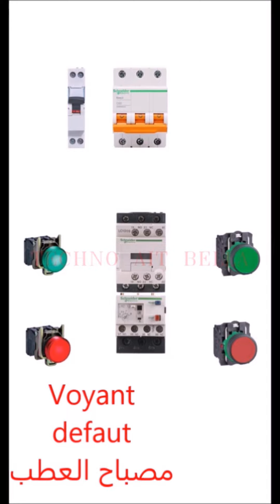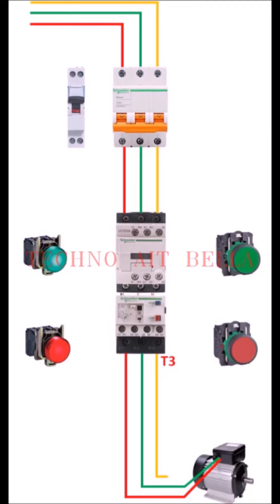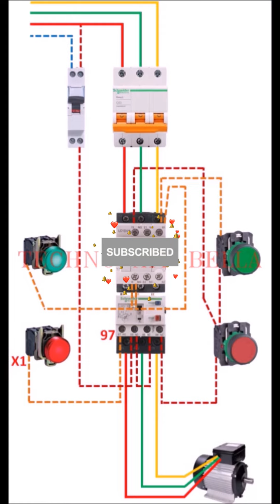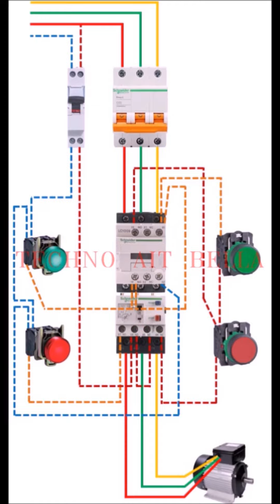Démarrage direct 1 sens de marche moteur 3phase مخطط توصيل الاقلاع المباشر لمحرك ثلاثي الطور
Bonjour
Cette vidéo vous montre comment câbler un démarrage direct un sens de marche pour moteur triphasé

Le schéma comprends :
Un disjoncteur pour protection
Un contacteur triphasé
Un relais thermique protection contre surcharge du moteur
Un bouton de marche ou de démarrage
Un bouton d'arrêt pour arrêter le moteur
Un voyant vert pour indiquer l'état du moteur en mouvement
Un voyant rouge indiquant le déclenchement du relais thermique suite à une surcharge du moteur

السلام عليكم
 يوضح لكم هذا الفيديو كيفية توصيل الإقلاع المباشر لمحرك ثلاثي الأطوار دوران في إتجاه واحد

 يشمل المخطط:
 قاطع دارة للحماية
 كونتاكتور ثلاثي الطور
 اوفرلود للحماية من الحمل الزائد
 زر البدء أو التشغيل
 زر التوقف لإيقاف المحرك
 ضوء أخضر لبيان حالة المحرك في حالة الدوران
 ضوء أحمر يشير إلى قطع الدارة للاوفرلود بسبب الحمل الزائد على المحرك

 الإقلاع المباشر ، الإقلاع المباشر، اتجاه واحد للدوران
 الاقلاع المباشر
 بداية مباشرة في اتجاه واحد
 بداية مباشرة 1 اتجاه السفر
 البدء المباشر لمحرك غير متزامن ثلاثي الأطوار
 مخطط البدء المباشر أحادي الاتجاه
 رسم تخطيطي لبدء التشغيل المباشر لمحرك ثلاثي الطور
 مبدأ تشغيل البداية المباشرة
 مخطط بدء تشغيل المحرك
 مخطط البدء المباشر
 ثلاث مراحل التشغيل المباشر للمحرك غير المتزامن
 البداية المباشرة
 بدء المحرك المباشر
 نظام التحكم في البدء المباشر
 2-طريقة البدء المباشر